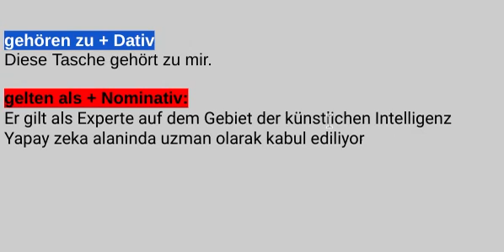gehören zu // gelten als